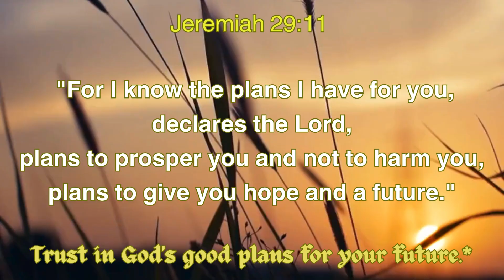Jeremiah 29:11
(NIV): "For I know the plans I have for you," declares the Lord, "plans to prosper you and not to harm you, plans to give you hope and a future."

Jeremiah 29:11 reminds us that God has a plan for each of us, filled with hope and a prosperous future, even when we face challenges. Trust in His promise and find peace in knowing that His intentions are to guide and uplift us through every season of life.